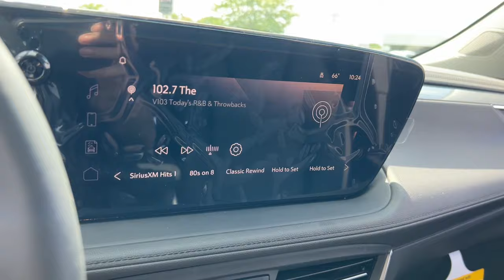2024 Buick Encore_GX Sport Touring Naperville, Plainfield, Aurora, Oswego, Chicago IL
New 2024 Buick Encore_GX Sport Touring available at Woody Buick located in 1585 W Ogden Ave, Naperville, IL, 60540. Servicing the Naperville, Plainfield, Aurora, Oswego, Chicago area.

You just found the  2024  BUICK Encore GX. Have fun getting where you need to go in the sleek and nimble Encore, the small luxury SUV with a can-do attitude. The following are some of this vehicles highlighted options: Wireless Apple Carplay®/Android Auto®, Apple Carplay®/Android Auto®, Keyless Entry, Premium Sound System, Back-Up Camera, Heated Mirrors, Satellite Radio, Steering Wheel Audio Controls, Electronic Stability Control, Aluminum Wheels. Life is short. Don't miss the chance to have a little fun along the way. Get behind the wheel of the Encore.